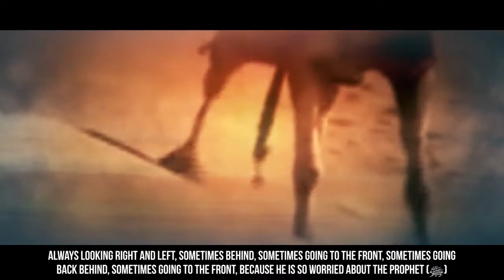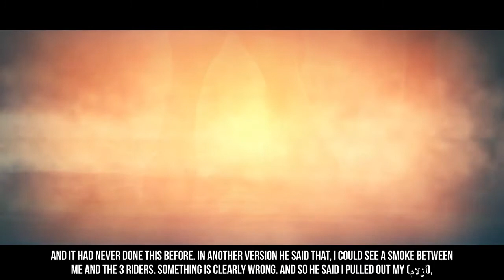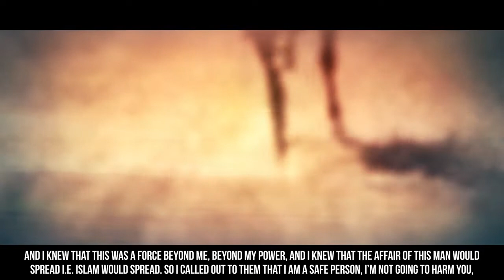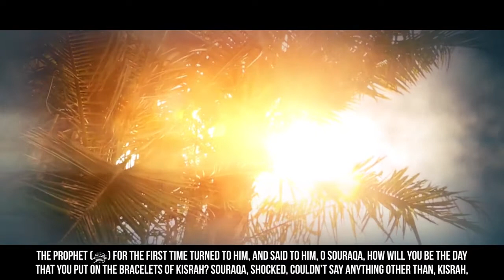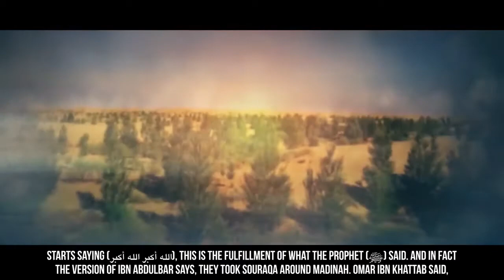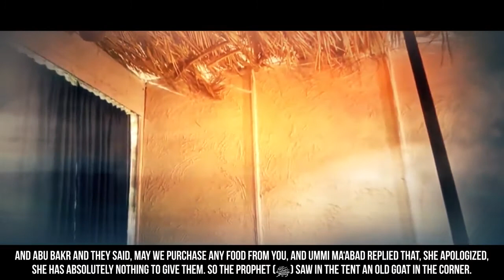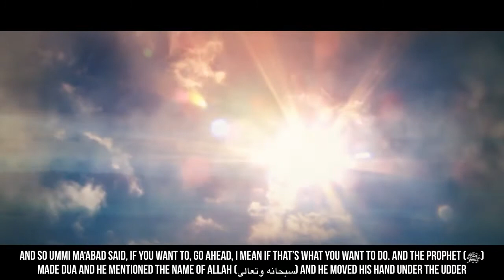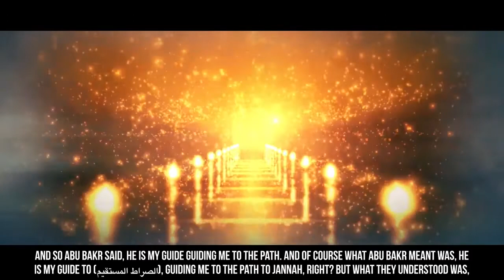EP24 2 Stories Of Miracles By Muhammad ﷺ Story Of Muhammad ﷺ SeerahSeries Dr YQ